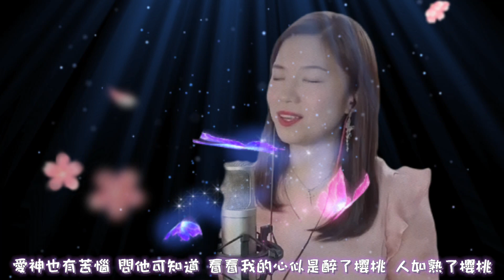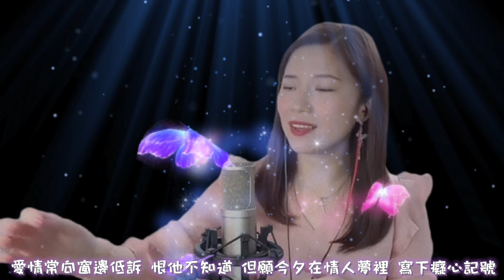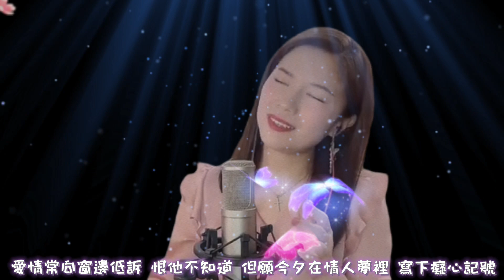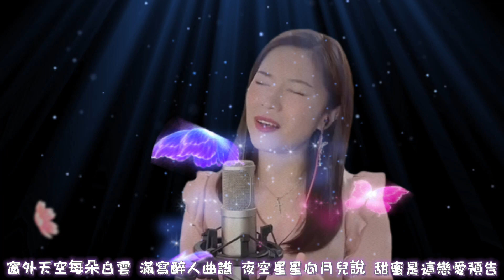《戀愛預告》『夜空星星向月兒說 甜蜜是這戀愛預告』陳百強 翻唱 cover by 小小雪❄️ 直播剪緝 Live Cut 2021.6.12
作詞：鄭國江
作曲：陳百強
編曲：徐日勤

愛神也有苦惱
問他可知道
看看我的心似是醉了櫻桃
人如熟了櫻桃
愛情常向窗邊低訴
恨他不知道
但願今夕在情人夢裡
寫下癡心記號
窗外天空每朵白雲
滿寫醉人曲譜
夜空星星向月兒說
甜蜜是這戀愛預告